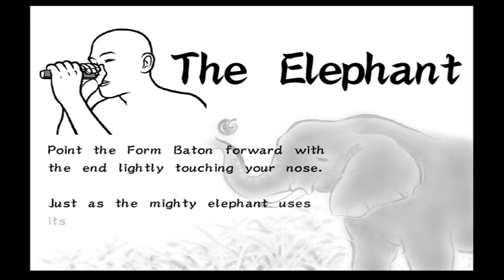WarioWare Smooth Moves - The Elephant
These are all the microgames in WarioWare Smooth Moves that use the Elephant form.